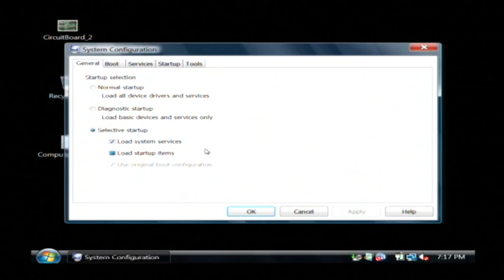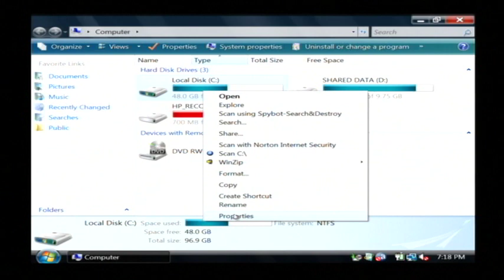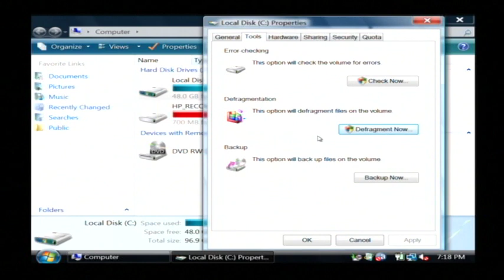Computer Troubleshooting & Tech Support : How to Detect Reasons for a Slow Computer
One reason that a computer may be running slowly is that it may have a lot of programs running in the background. Stop a number of unnecessary programs from loading when logging onto a computer with help from a software developer in this free video on tech support.